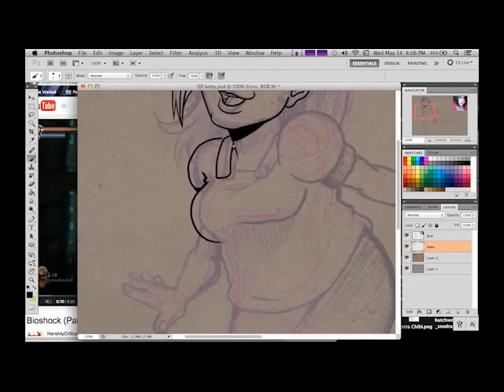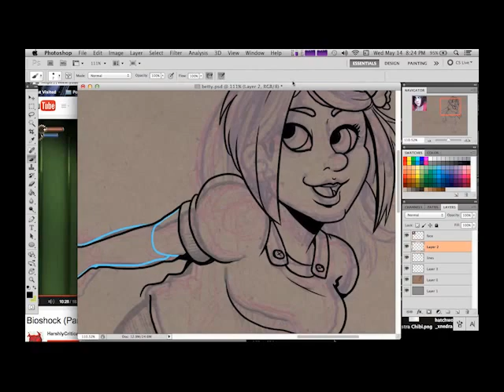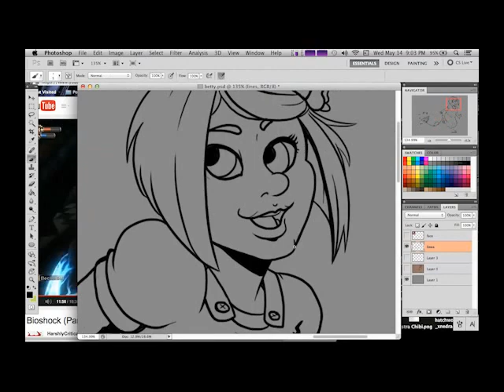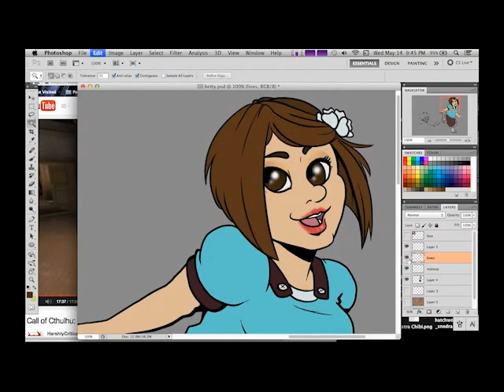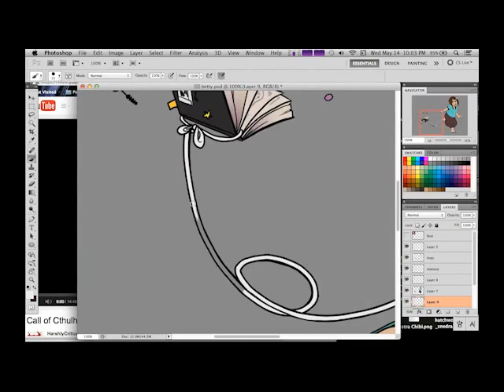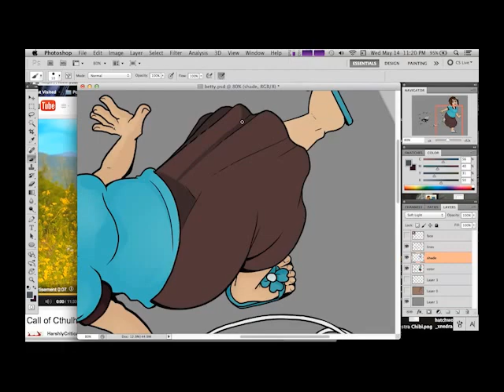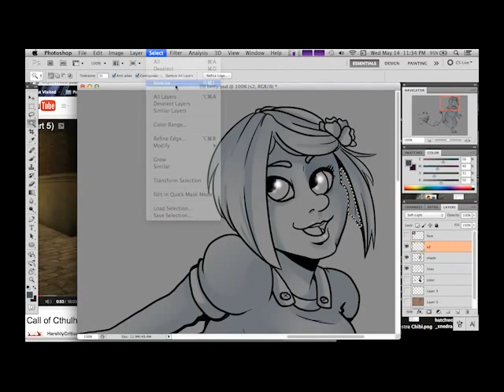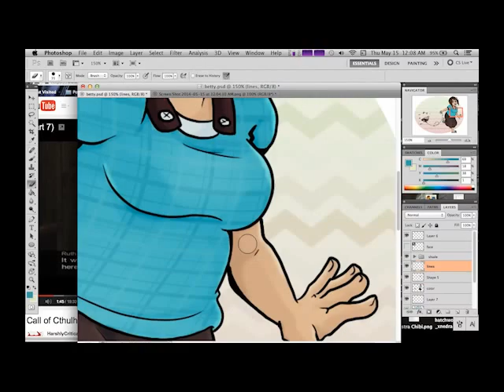Speed Paint: Banner for Betty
This is for my lovely sister Betty and will be her channel's banner art.
She asked me to do this up for her a little bit ago and has been waiting patiently like a doll. I'm very happy with the result and I should it to her last night and she just freaking adored it.

7-FFF: Russia Privjet
7-FFF: Once More
7-FFF: Alone